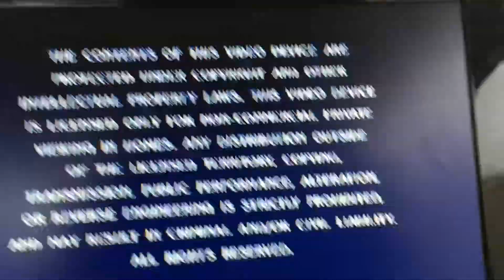Sylvania / Paramount 90 / Nickelodeon Robot / Cropyrite Logogg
Taken frome spong bob Halloween dived